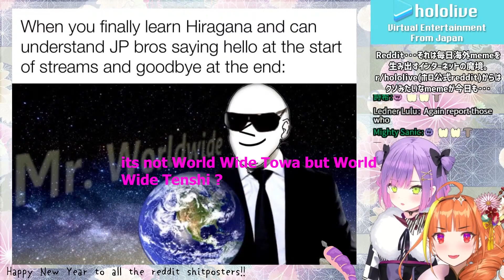[Hololive/Eng Sub] World Wide Tenshi! Tokoyami Towa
Hi, I just want to share about vtuber

Feel free to suggest any vtuber moment that you want me to make translation!

Nice To meet you PEKO!